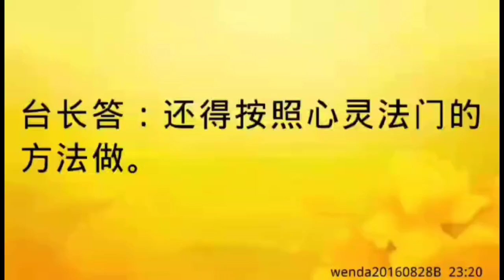卢台长开示：按不同法门的方法修，时间长效果不佳wenda20160828B 23:20